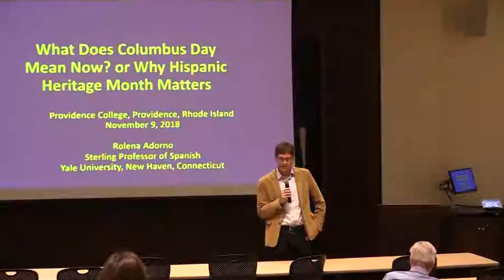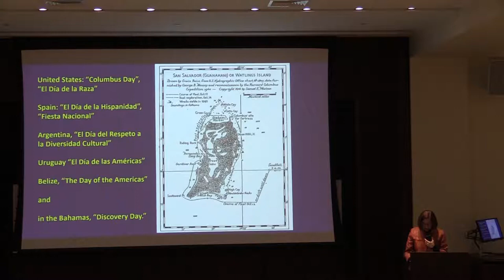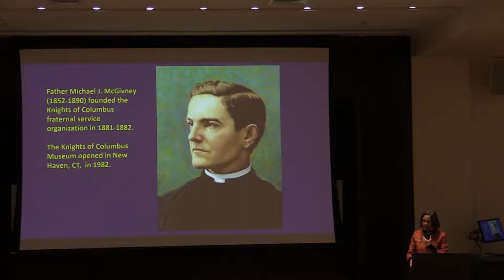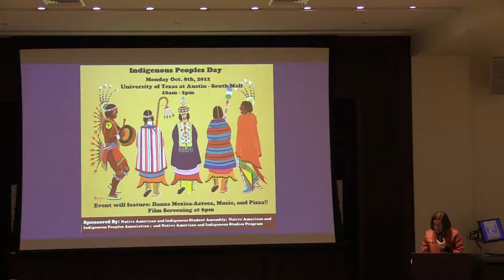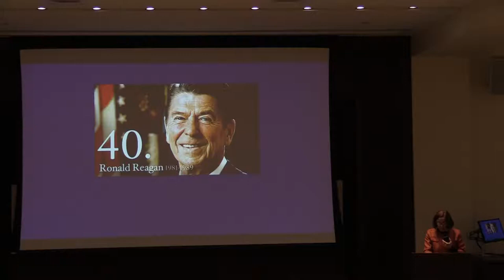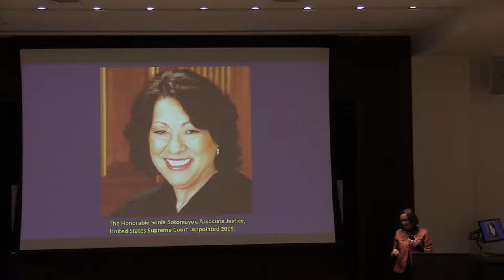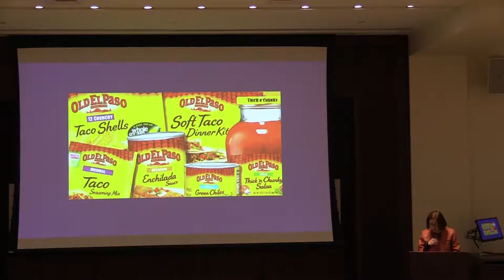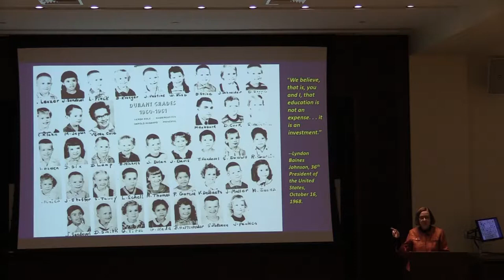Columbus Day and Hispanic Heritage Month in Historical Perspective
Rolena Adorno
Sterling Professor of Spanish, Yale University
In cooperation with the Latin American and Latino/a Studies Program

Described in the citation, when she received American Language Association’s Award for Lifetime Scholarly Achievement, as “a premier scholar of colonial Spanish American literary and cultural history,” Prof. Adorno is the author of multiple prize-winning books. A member of the American Academy of Arts and Sciences, she also has served on the National Council for the Humanities and the National Endowment for the Humanities advisory board.